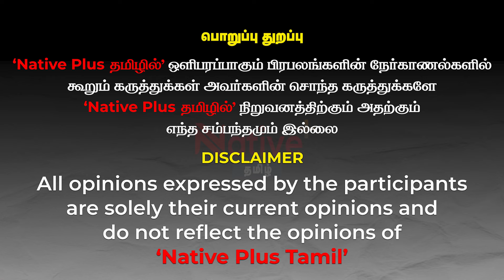Naidu-வுக்கு ரோஜா செய்த துரோகம் | Pawankalyan-ணின் வினோத அரசியல் யுக்தி |பின்னணியில் MegaPlan !